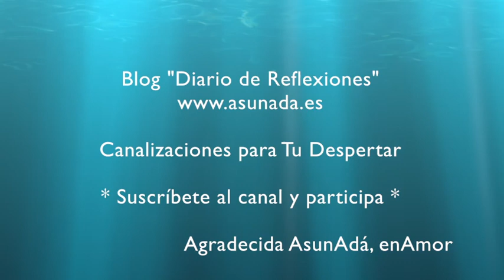"DECISIONES II" por AsunAdá | ⓥⓘⓓⓔⓞⓑⓛⓞⓖ Diario De Reflexiones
VideoBlog de Diario De Reflexiones, un Blog diario canalizado por Asun Adá

Instagram ☆ @asunada

Siempre para ti, enAmor AsunAdá